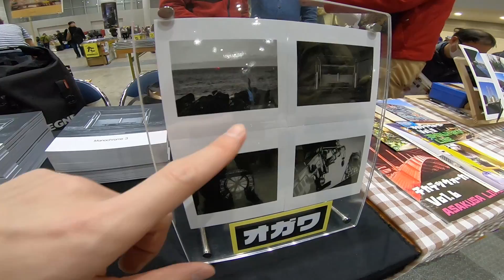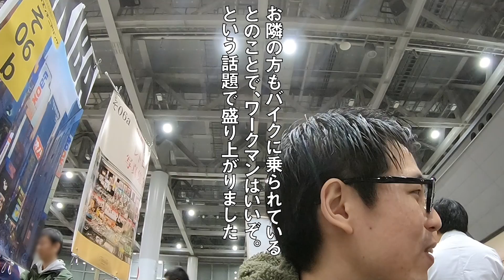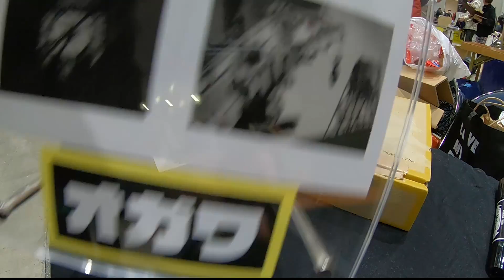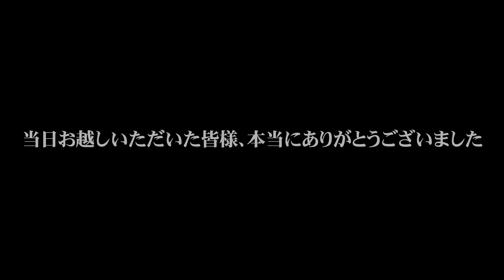【C97】コミックマーケット97にサークル参加してきました！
当日お越しいただいた皆様本当にありがとうございました！

【撮影環境】
ビデオカメラ：GoPro アクションカメラ HERO6 Black

【編集ソフト】
Adobe Premiere Pro CC
Adobe Audtion

以上使用させていただきました。